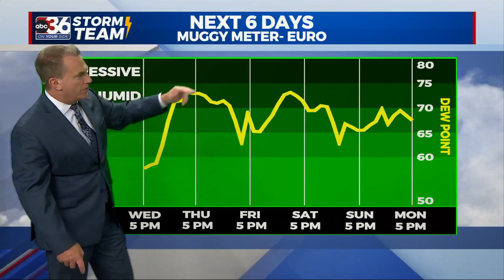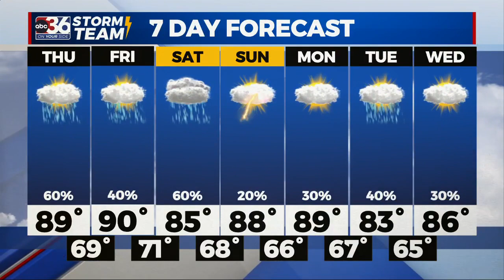T.G. Shuck's Wednesday Night Forecast...7-12-2023